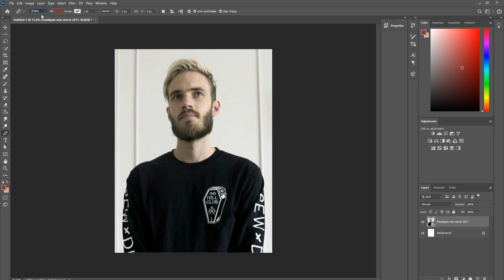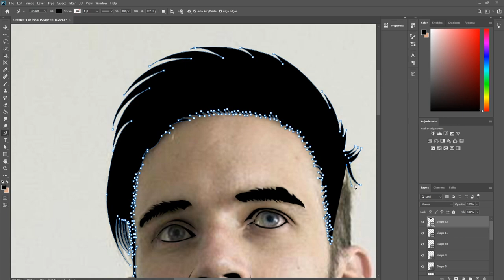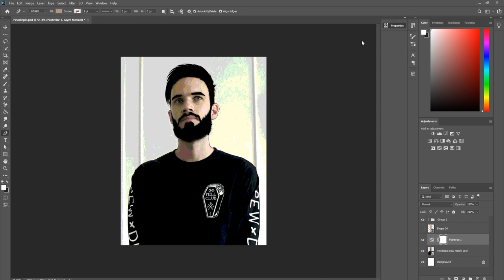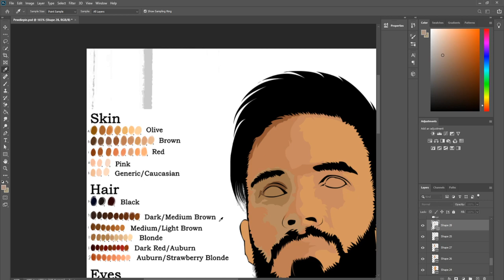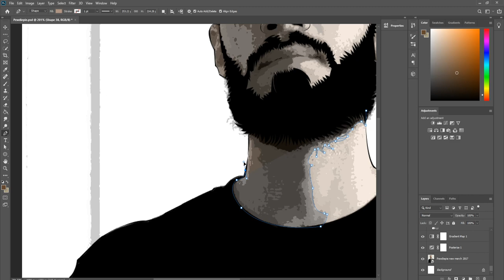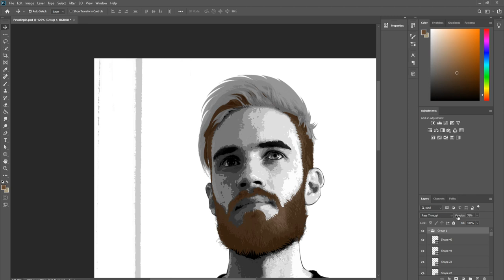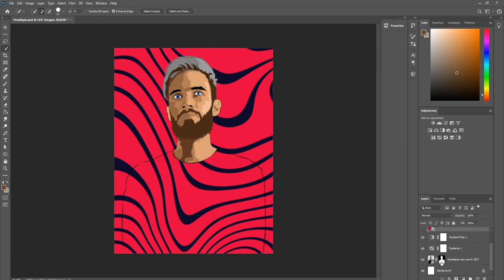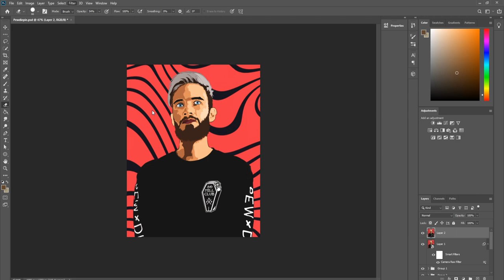PewDiePie | speed vector art photoshop